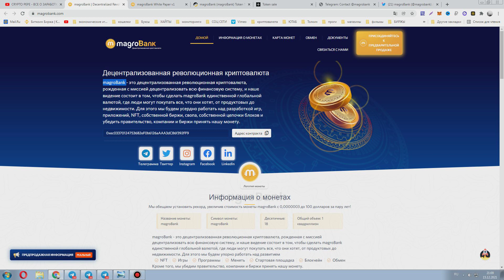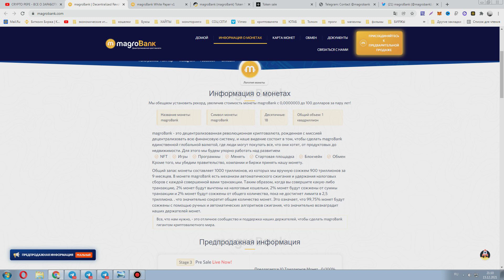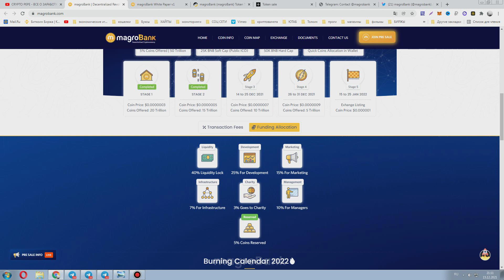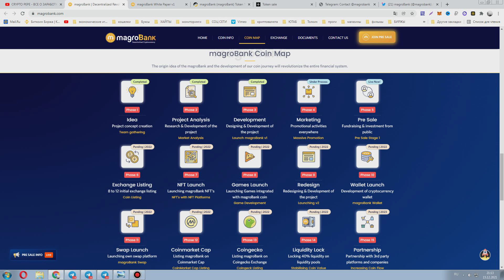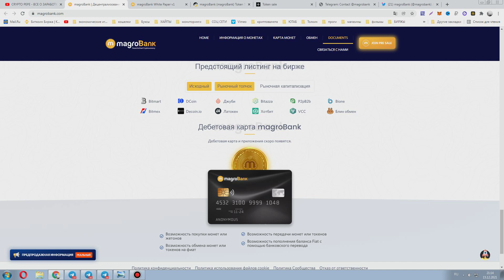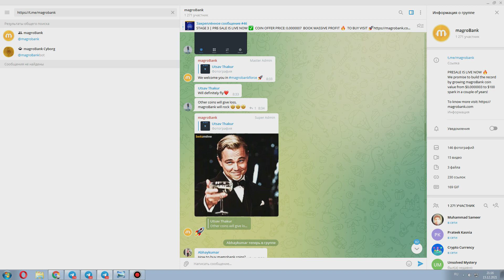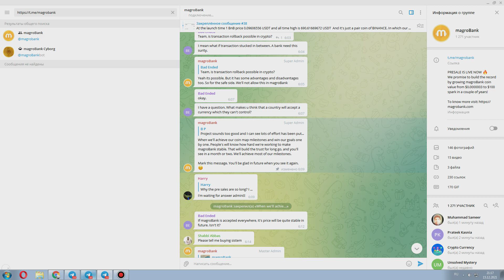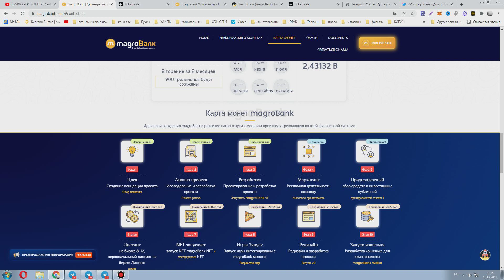Magrobank децентрализованная революционная криптовалюта доя децентрализации финансовой системы